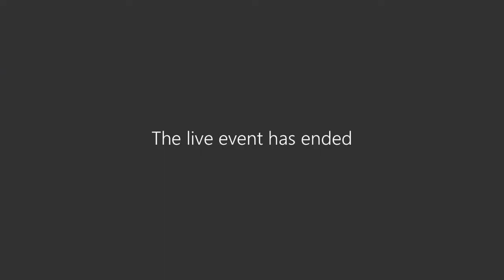Bogleheads® Speaker Series – Joseph Davis & Maria Bruno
The John C. Bogle Center for Financial Literacy is thrilled to present the third installment of the Bogleheads Speaker Series featuring Vanguard’s Joseph Davis and Maria Bruno.

Joe and Maria discuss the 2021 Vanguard Economic and Market Outlook and Vanguard’s views on global growth, inflation, the financial markets, and the implications for your portfolio.

Joe is the Global Chief Economist and Global Head of Vanguard Investment Strategy Group.  Joe’s team develops asset allocation strategies and conducts research on the global economy, capital markets, and portfolio construction.

Maria is the Head of U.S. Wealth Planning Research at Vanguard, leading a team responsible for research on a range of retirement, wealth planning, and portfolio construction topics.